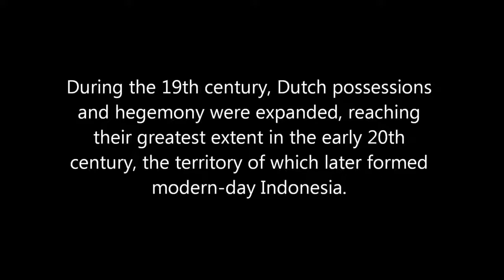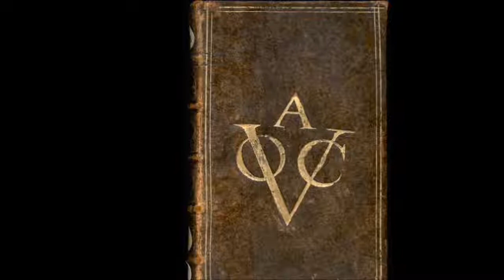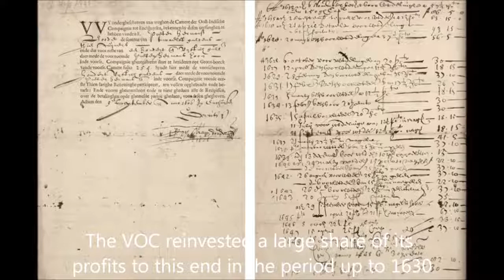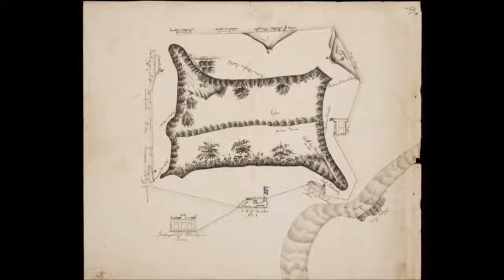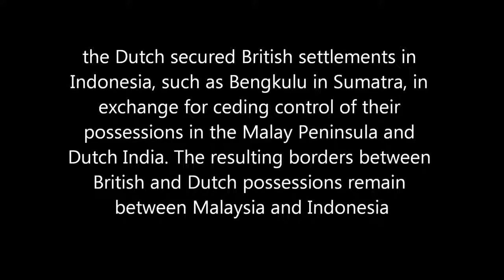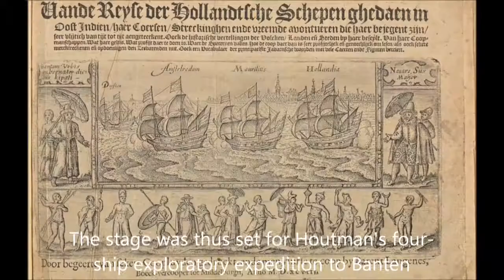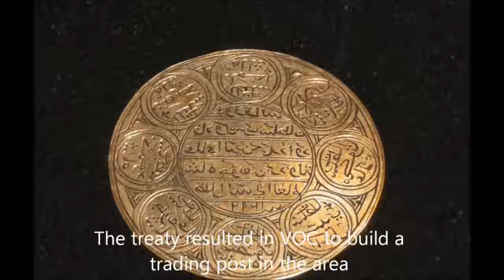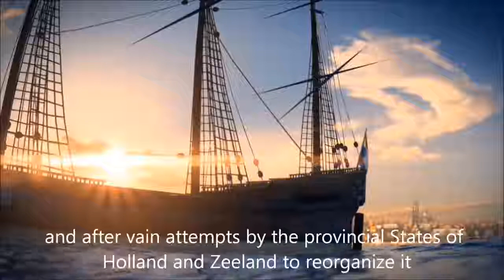Dutch East Indies 1602-1949 Part I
Part I: The Dutch East India Company The Dutch East Indies (Dutch: Nederlands-Indië; Indonesian: Hindia-Belanda) was a Dutch colony that became modern Indonesia following World War II.

Part II: Conquest and exploitation of the Indies The Dutch East Indies (Dutch: Nederlands-Indië; Indonesian: Hindia-Belanda) was a Dutch colony that became modern Indonesia following World.

Part III: National awakening & Fall of the East Indies The Dutch East Indies (Dutch: Nederlands-Indië; Indonesian: Hindia-Belanda) was a Dutch colony that became modern Indonesia following.

Part I: The Dutch East India Company The Dutch East Indies (Dutch: Nederlands-Indië; Indonesian: Hindia-Belanda) was a Dutch colony that became modern Indonesia following World Wa